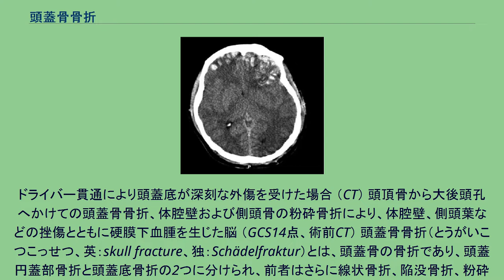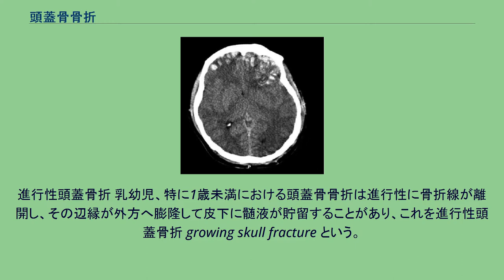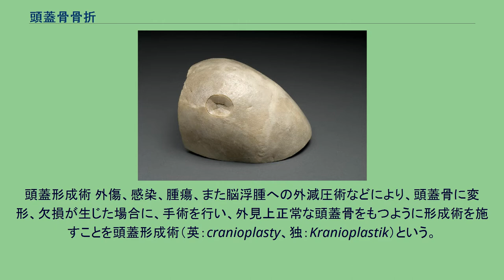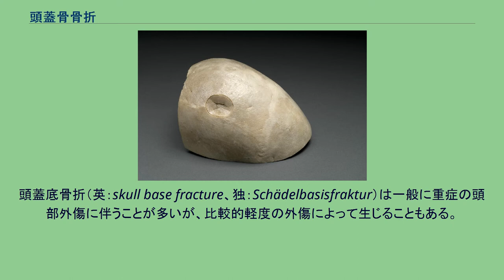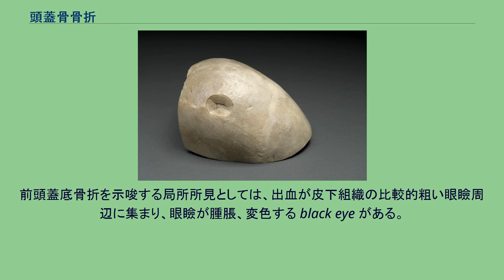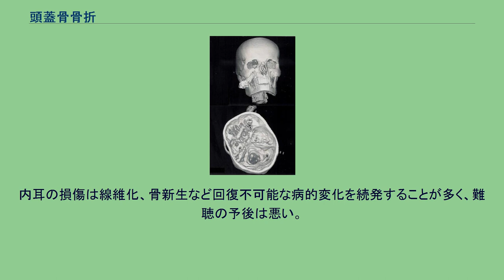頭蓋骨骨折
ドライバー貫通により頭蓋底が深刻な外傷を受けた場合 （CT） 頭頂骨から大後頭孔へかけての頭蓋骨骨折、体腔壁および側頭骨の粉砕骨折により、体腔壁、側頭葉などの挫傷とともに硬膜下血腫を生じた脳 （GCS14点、術前CT） 頭蓋骨骨折（とうがいこつこっせつ、英：skull fracture、独：Schädelfraktur）とは、頭蓋骨の骨折であり、頭蓋円蓋部骨折と頭蓋底骨折の2つに分けられ、前者はさらに線状骨折、陥没骨折、粉砕骨折の3つに分けられる。
一般には「ずがいこつこっせつ」と読むことが多い。
頭蓋内に異常が無く、単に頭蓋骨の線状骨折だけであれば手術は不要であり、そのまま保存的に経過を見る。
ただ、乳幼児では進行性頭蓋骨折（発育性頭蓋骨折）となることがあるため注意を要する。
またいずれの場合も頭蓋内血腫の発生に注意する必要があり、特に中硬膜動脈や静脈洞を横断する骨折がある場合には硬膜外血腫が発生することがある。
進行性頭蓋骨折 乳幼児、特に1歳未満における頭蓋骨骨折は進行性に骨折線が離開し、その辺縁が外方へ膨隆して皮下に髄液が貯留することがあり、これを進行性頭蓋骨折 growing skull fracture という。
乳幼児の頭蓋骨内面は硬膜と密に癒着しており、骨折と同時に硬膜の裂傷を生じる場合が多い。
硬膜裂傷部から髄液が頭蓋軟部組織中に流出し貯留した状態を偽性髄膜瘤 spurious meningocele という。
乳幼児の硬膜外層は骨形成に重要な骨膜としての役割を担うため、骨折断端部は内外面の骨膜が剥離して栄養障害に陥る。
乳幼児の頭蓋骨は軟らかく、また脳の拍動が骨膜の剥離した骨に直接伝わるので、骨組織の吸収を生じることが多い。
皮下には、クモ膜の癒着によりクモ膜嚢胞が形成されることがあり、また受傷時に損傷を受けた可能性の高い脳表と癒着した肉芽組織が形成されることがある。
治療は手術により硬膜および頭蓋骨の形成を施す。
また、外傷性てんかんを生じやすいので抗痙攣剤を投与する。
陥没骨折は頭蓋内腔に向けて陥没した骨折である。
正確には、不全骨折として発生する場合には陥凹骨折といい、完全に連続性を失った場合に陥没骨折という。
特に乳幼児では連続性を保ったまま限局的に陥凹する ping-pong ball 型もしくは変形性の derby-hat 型を呈することが多い。
陥没骨折が開放性の場合、また脳に対する圧迫が明らかな場合には手術適応となる。
手術法には挙上法、反転法、あるいは人工骨による頭蓋形成術が行われる。
頭蓋形成術 外傷、感染、腫瘍、また脳浮腫への外減圧術などにより、頭蓋骨に変形、欠損が生じた場合に、手術を行い、外見上正常な頭蓋骨をもつように形成術を施すことを頭蓋形成術（英：cranioplasty、独：Kranioplastik）という。
脳保護の他に、低髄液圧症候群（脳脊髄液減少症）防止の目的、美容上の目的などがある。
形成時に用いる材質には保存自家頭蓋骨、自家腸骨、自家肋骨、金属（タンタル、ステンレススチール、チタンなど）、アクリル樹脂などがある。
それぞれ適不適があるものの、アクリル樹脂を用いることが多い。
粉砕骨折とは骨折片がいくつにも分かれたものをいうが、粉砕骨折が開放性であれば複雑骨折に属し、陥没していれば陥没骨折に属し、非開放性で陥没もない場合には線状骨折として扱う。
頭蓋底骨折（英：skull base fracture、独：Schädelbasisfraktur）は一般に重症の頭部外傷に伴うことが多いが、比較的軽度の外傷によって生じることもある。
頭蓋底には多くの脳神経孔、血管孔、骨縫合線があり、ほとんどの頭蓋底骨折はこれらに向かう。
好発部位は前頭蓋底では篩骨板、中頭蓋底ではトルコ鞍周囲、岩様骨であり、後頭蓋底では岩様後頭裂部、大孔周辺などである。
骨折の部位に応じて鼻出血、耳出血、髄液鼻漏、髄液耳漏、脳神経の損傷、頭蓋内気腫などの病態を生ずる場合が有る。
なお、頭蓋内気腫については多くの場合、髄液漏に伴って起こるものである。
前頭蓋底骨折を示唆する局所所見としては、出血が皮下組織の比較的粗い眼瞼周辺に集まり、眼瞼が腫脹、変色する black eye がある。
また、中頭蓋底の錐体骨骨折の徴候としては、乳様突起耳介後部の皮下腫脹変色（バットル徴候 Battle's sign）が見られることがある。
治療の際は開放性頭部外傷の扱いとして強力に抗菌薬の投与を行い、続発する合併症に対してはそれぞれの病態に応じて...